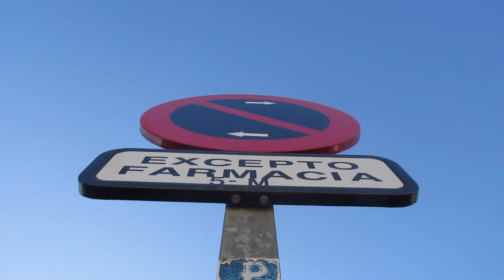Exploring Gran Canaria Town! | JustJas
Today we went exploring in the town near us which is called Playa Del Ingles!

I am daily logging whilst in Gran Canaria so make sure to check back on my channel at 5pm UK time everyday for a new vlog or subscribe and turn on my notifications so you will be notified every time I upload :)

FAQ:
Age- 17
When is your birthday? 23rd January 2000

Thank you so much for watching please give this video a thumbs up if you enjoyed it and comment some video suggestions, also don't forget to subscribe to see more videos from me :)